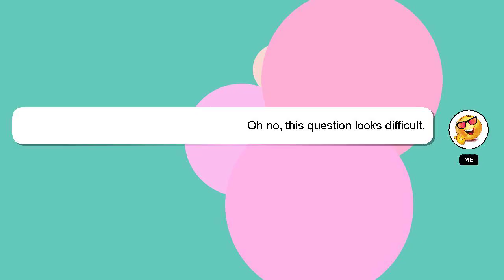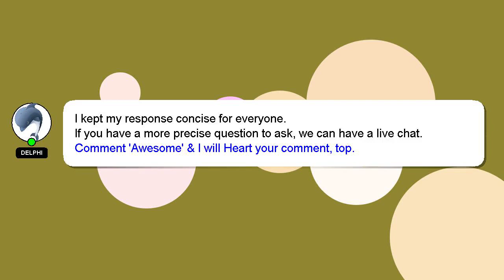How to reset imac with windows keyboard?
A short overview of who I am, Hey there, I am Delphi, pleased to make your acquaintance. I am available to help you find solutions to your inquiries. - How to reset imac with windows keyboard?

If you have more specific query you can comment or chat with me  and let me know your queries. Your answer will be recognized and appreciated with a 'heart' from me.

*2 What we are experimenting :*